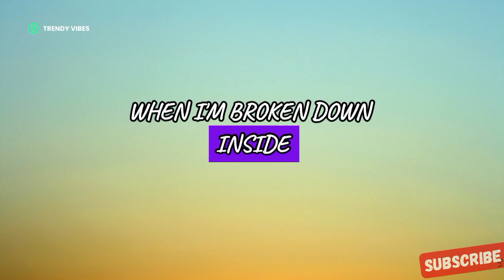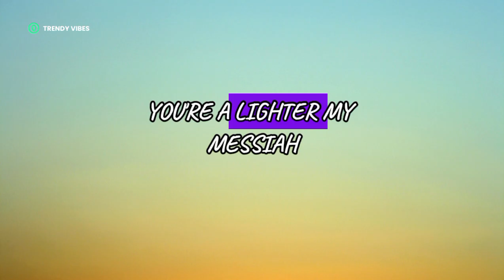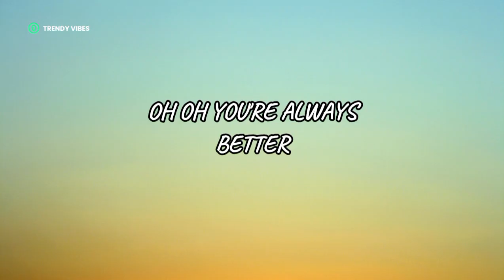Forrest Frank - Your Ways Better (Lyrics)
"Your Ways Better" by Forrest Frank is a soulful blend of pop and Christian contemporary music, celebrating the unwavering trust we can place in God’s plan. With heartfelt lyrics and a powerful melody, this song reminds us of the beauty of surrender and the peace that comes from letting go and trusting His ways over our own. Stream and share this song to uplift others and join in the journey of faith and hope.

Your ways better by Forrest Frank, Your ways better lyrics, Your ways better lyrics video, Your ways better Forrest Frank, Forrest Frank lyrics, Forrest Frank your Way's Better lyrics.

Listen now on all streaming platforms!